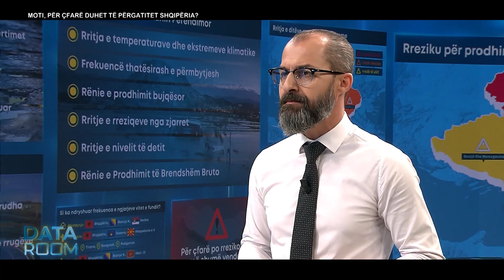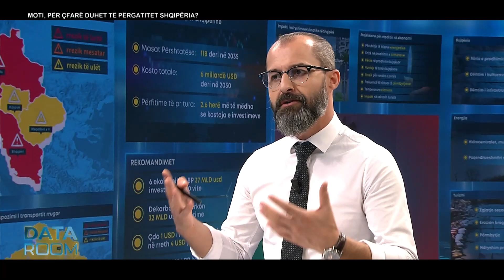Ndryshimet klimatike, çfarë duhet të bëjë Shqipëria sipas UNDP? Flet Laureta Dibra-DATAROOM